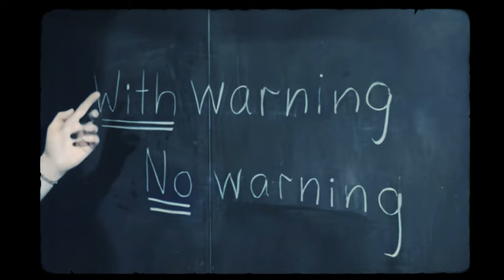Celebrity Sex Scandal - Kill Me (Official Video)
CELEBRITY SEX SCANDAL:
Justin Osburn: Vocals
Greg Combs: Guitar
Pablo Ortega: Bass
Chadwick Gonzalez: Drums/Percussion
Laith Fisk: Trumpet
Mike Chia: Trombone

Feat. Matthew Rice: Guitar Solo

Director, Camera, Editor, Visual Effects: Pablo Ortega
Archival footage used is public domain

AUDIO:
Written & Produced by:
Celebrity Sex Scandal

Engineered, Mixed, Lyrics by:
Justin Osburn

Lyrics:

Kill me I'm ready
So this is where we are
So great and so fuckin low
Addicted to this situation
Gotta get a grip man gotta feel it in my soul

Draw me an acid bath
Bathe me in chemicals
I can't do that for myself

Draw a line in the sand make a stand
But do not be afraid
We will return to your regularly scheduled broadcast
After consensual hate penetration

Draw me an acid bath bathe me in chemicals

Now I lay me down to sleep and take my final breath
Gant me this one last request a painful fucking death

Oh let them die I don't care
2 bits and a pair of roses
Cast them off to sleep
The little ones nobody cares about
The grand experiment came crashing to the ground
When dreams come down so unprofound
It doesn't make a sound

Get a grasp on the blade, serrated
It's been wielded against me
I think you knew too
When they handed it to you

Write me an epitaph
Lie like I knew you would
Wink and a nod to the crowd
You think it's better
But only for you
How convenient how surprising to no one at all

2 bits and a pair of roses

I hear it's nice in the golden coast